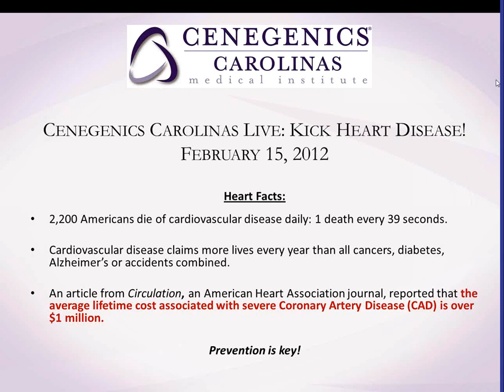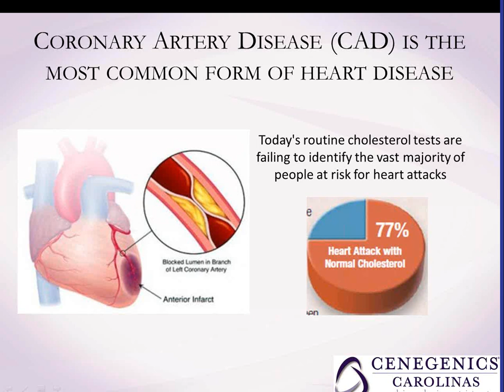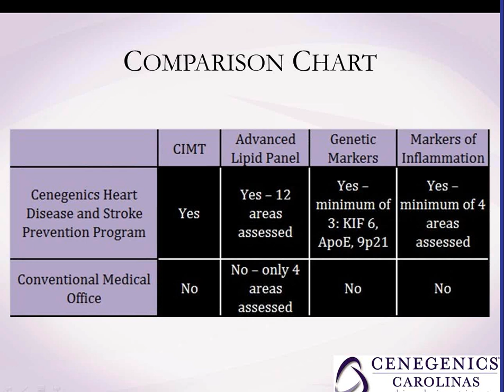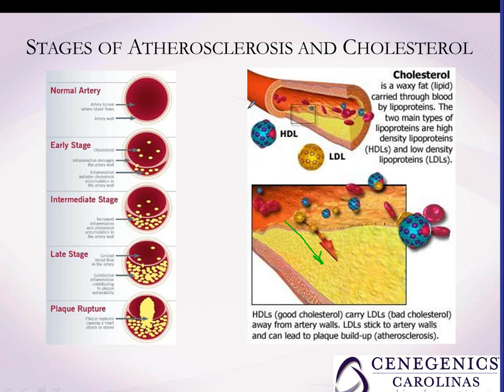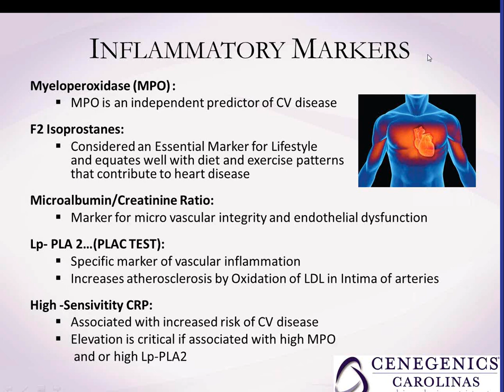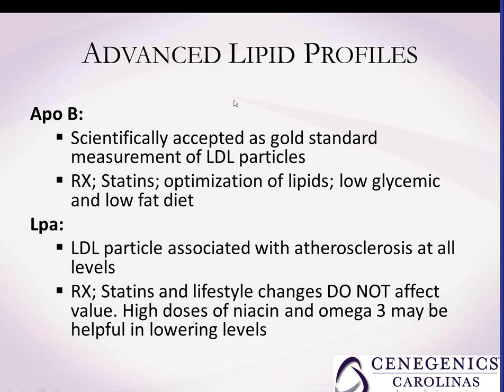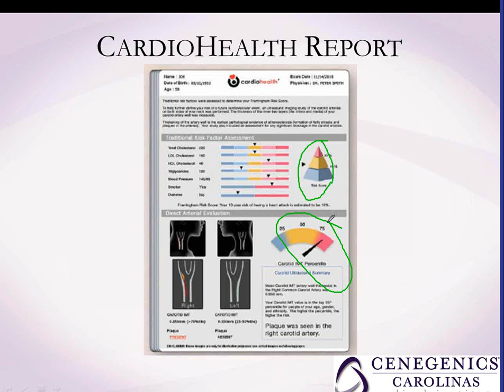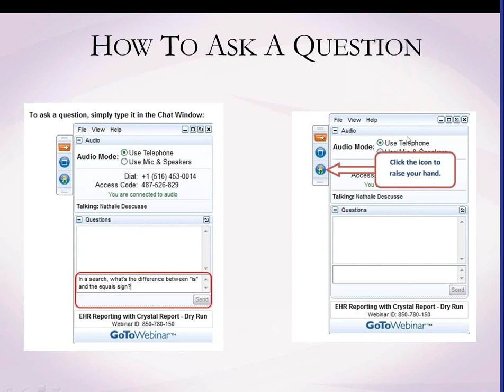Cenegenics Carolinas Live: Kick Heart Disease!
Did you know that more women die of heart disease than all forms of cancer, diabetes, Alzheimer's and accidents combined?

Listen in as Dr. Mickey Barber, CEO/CMO of Cenegenics Carolinas, and Tiffany Jackson, Cenegenics Carolinas Nutrition Specialist, discuss:
• The latest heart disease and stroke research.
• Heart disease and stroke prevention efforts.
• NEW Cenegenics Heart Disease and Stroke Prevention Program.